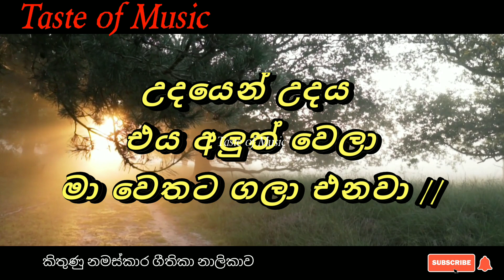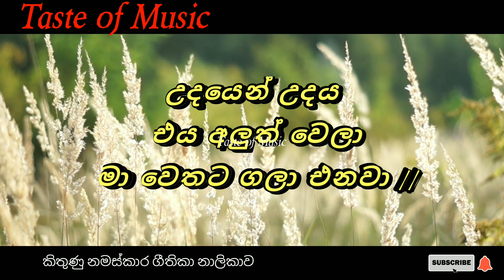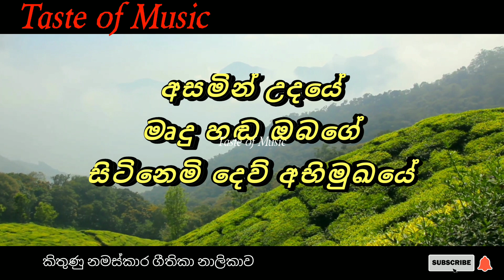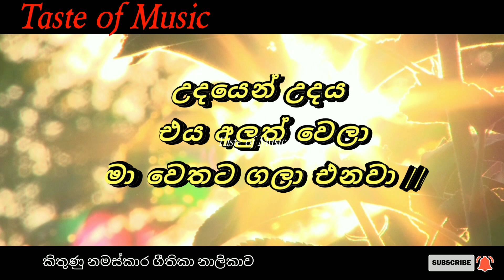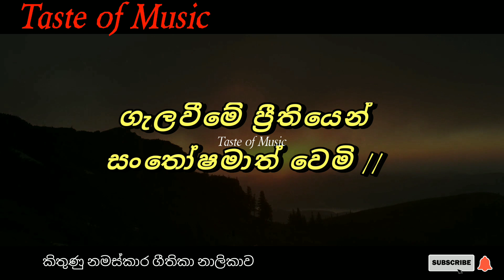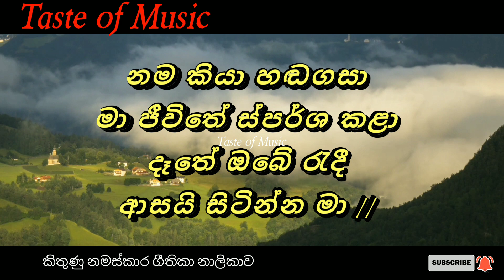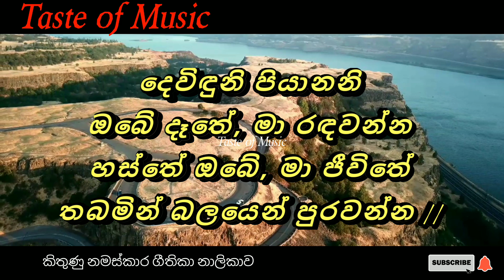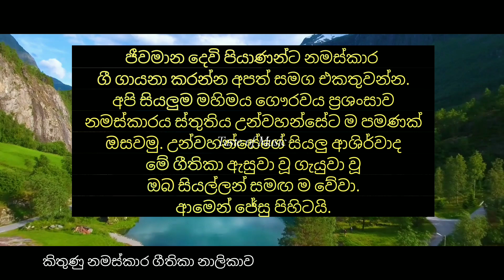Sinhala geethika 31 | lyrics | Morning time worship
Timecodes
0:00 - ආදරය කරුණාව හැම උදයකම
5:42 - ඔබේ ශුද්ධ අභිමුඛයේ
9:37 - නම කියා හඬ ගසා

our Facebook page like and follow

joint our Facebook group